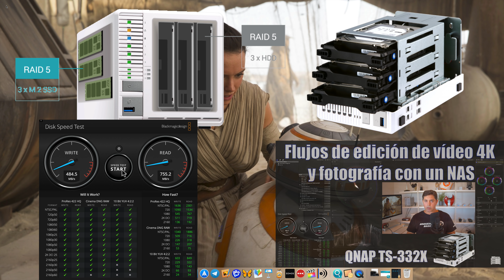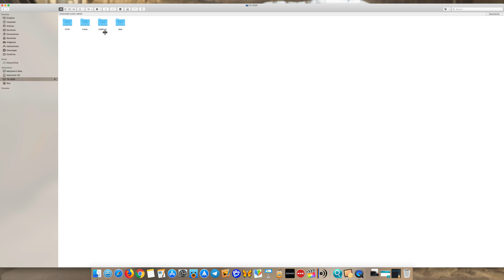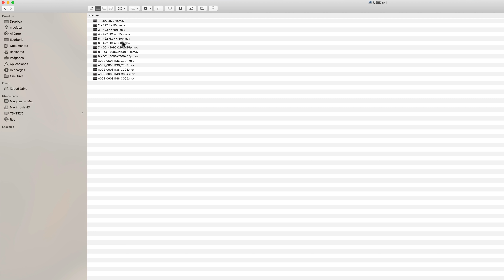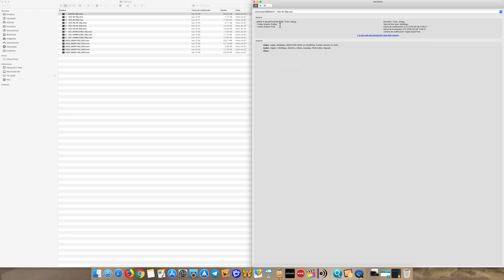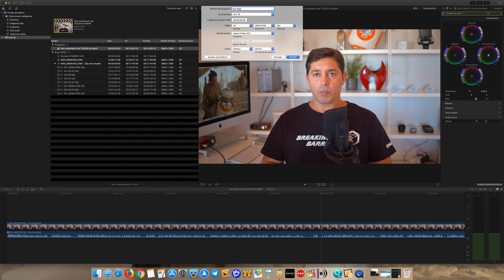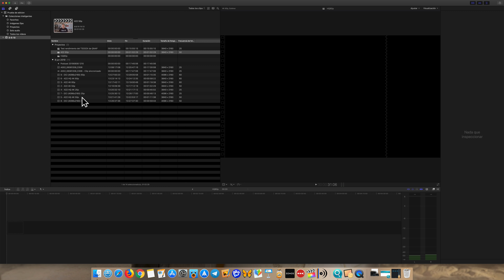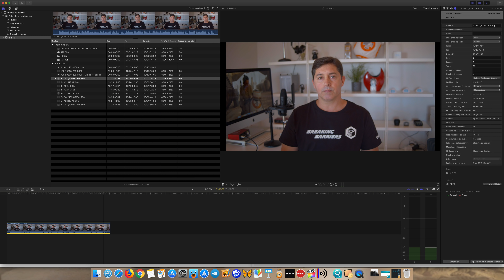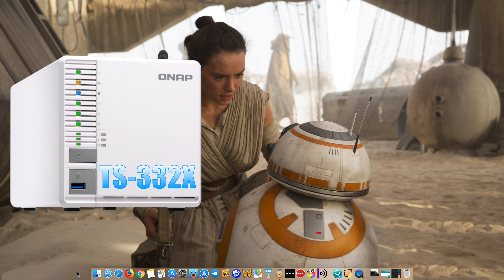Edición de video en FCPX con un NAS (QNAP TS-332X)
Tras ver el rendimiento de transferencia de archivos del QNAP TS-332X  toca probarlo con editores de vídeo profesionales.
Vamos a realizar  varias pruebas edición de vídeo con FCPX accediendo a un NAS con vídeos en ProRes 422, ProRes HQ y DCI a 25, 50 y 60 fps.
Podríamos realizar la prueba con Davinci Resolve o con la suite de Adobe con Premiere, pero como soy usuario de Mac y de Final Cut Pro X lo haré con este programa, pero realmente el flujo de trabajo y el rendimiento sería muy parecido.
Accederemos al QNAP TS-332X mediante una conexión de 10Gbps como te expliqué en el vídeo anterior.
Este flujo de trabajo ofrece grandes ventajas y muchas posibilidades frente a un trabajo colaborativo.
Como es lógico para edición de fotografía con Lightroom, Photoshop  o cualquier otro software también valdría este sistema.
¿Realmente podremos editar vídeo en ProRes con un NAS? No te quedes con la duda. Míralo.